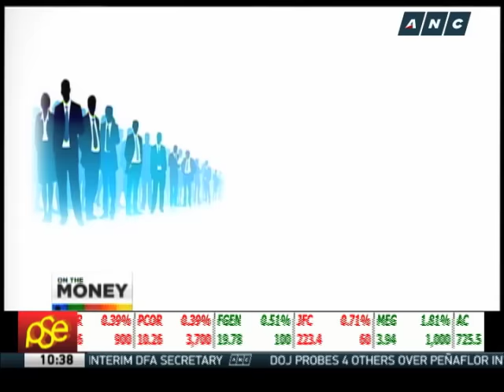SEC's Herbosa shares tips on being 'cool'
As the chairwoman of the Securities and Exchange Commission (SEC), Teresita Herbosa is trying to change the agency's old image as a passive organization.